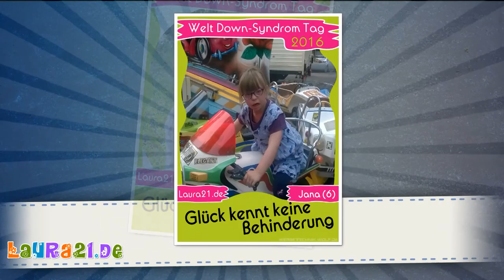Welt Down-Syndrom Tag 2016 (20/23)